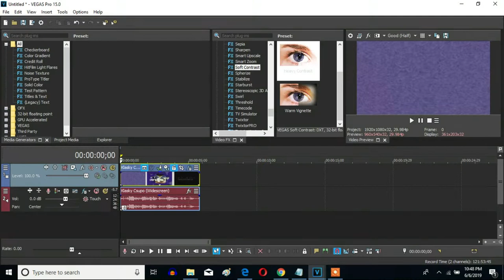How To Make M-Major 25 On Sony Vegas Pro (New Effect)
Let's learn how to make M-Major 25 on Vegas Pro. A new effect I made.